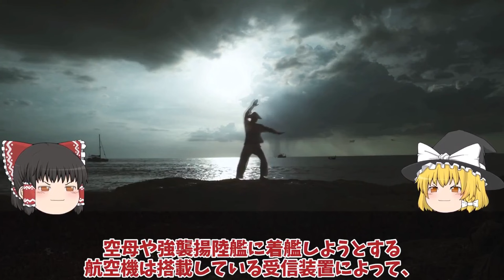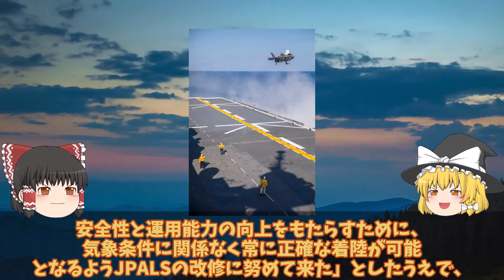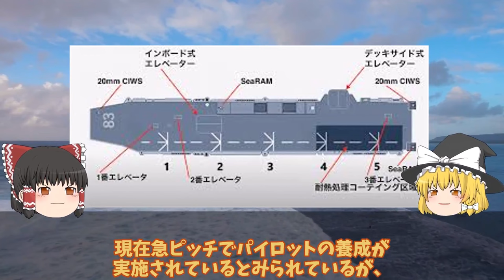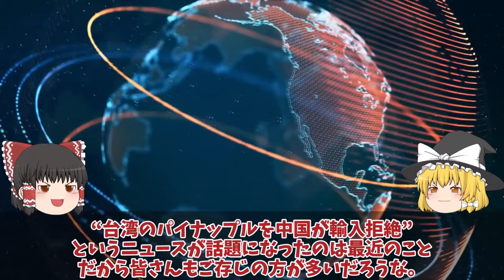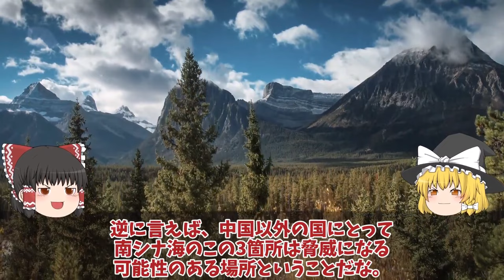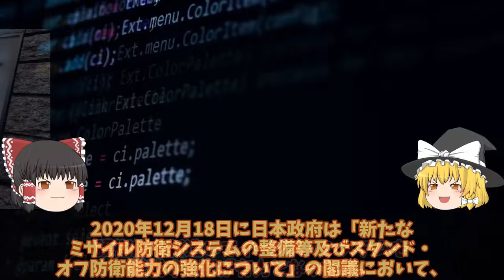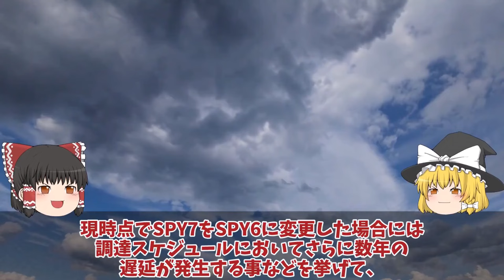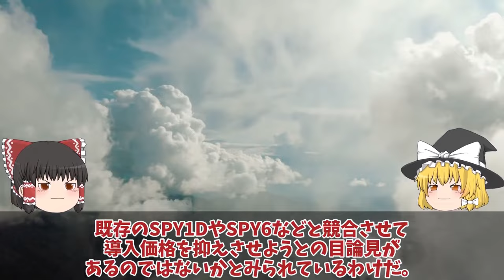【ゆっくり解説・軍事News】自衛隊最強 海自護衛艦いずもレイセオンと契約でJPALS実装F35B着艦誘導装置11億円か！大投資に悪天候でも【スペシャル・特集】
自衛隊最強 海自護衛艦いずもレイセオンと契約でJPALS実装F35B着艦誘導装置11億円か！大投資に悪天候でも【スペシャル・特集】

1海自護衛艦いずもレイセオンと契約でJPALS実装F35B着艦誘導装置11億円か！大投資に悪天候でも安全着艦？

2海自P3C南シナ海飛行に中国抗議か！日本完全無視人工島の滑走路は建設完了で中国の身勝手さに衝撃？

3海自次期イージスシステム搭載艦やまとに3731億円計上！令和の大和が世界最大級の大きさに北朝鮮も恐れる？